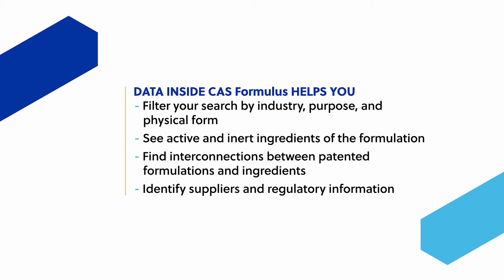CAS Formulus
Formulation scientists use CAS Formulus to speed up their research, narrow their search focus and save time. The comprehensive supplier-specific property data helps formulators be more comprehensive and confident.

Developing formulations that meet the cost and shelf-life demands of product managers and the desires of a global marketplace is difficult. Most companies experience challenges getting products to market.

Many of those challenges fall on the shoulders of  fall on the formulators responsible to source component materials, meet manufacturing requirements, and plan for changing regulatory requirements. As consumer demands continue to evolve, the formulation landscape expected to become more complex, so it is essential that formulators are armed with research resources they need.

CAS Formulus is a key component of the CAS SciFinder Discovery Platform and offered by CAS, the people behind CAS SciFinder and the CAS Registry database.  Fueled by this data, CAS Formulus streamlines the formulation process while addressing concerns like shelf life, regulatory concerns, compatibility to help scientist develop solutions at scale and efficiently.